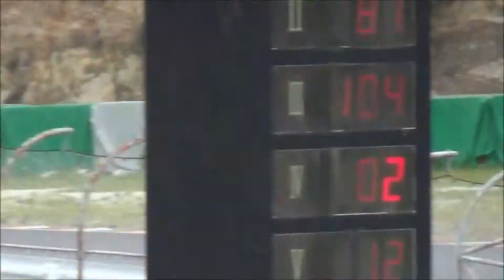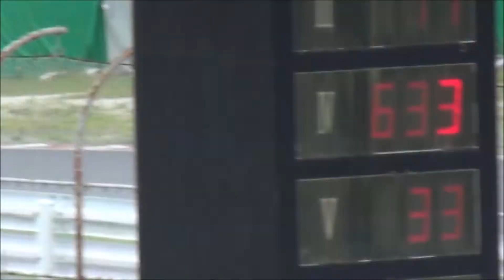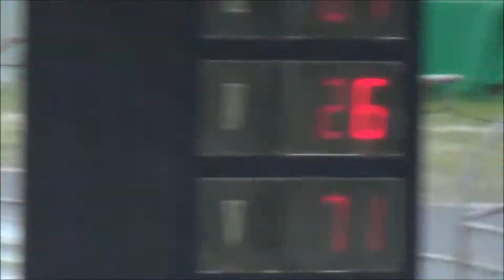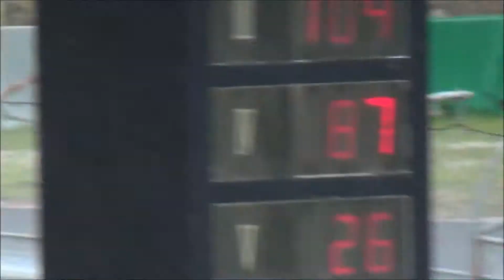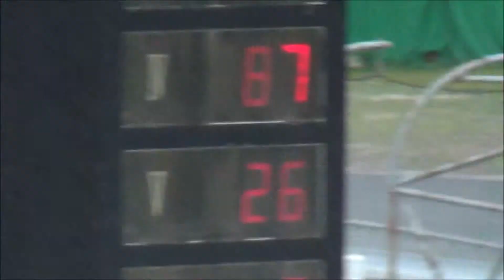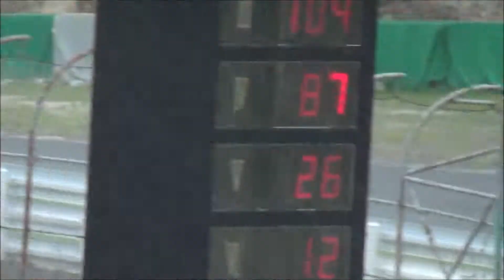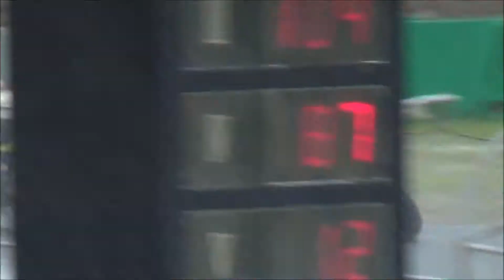2014.06.28 全日本ﾛｰﾄﾞﾚｰｽ 第4戦 SUGO JSB1000 予選